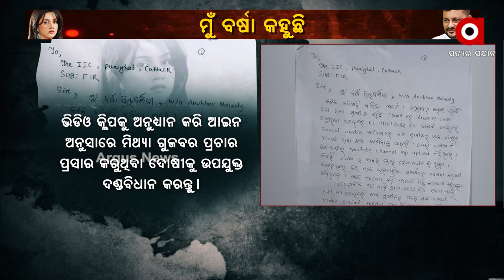ମିଥ୍ୟା ଆରୋପ ଲଗାଇ ମୋର ନାରୀତ୍ବକୁ ଅପମାନିତ କରିଛନ୍ତି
ସୋସିଆଲ ମିଡିଆ ମାଧ୍ୟମରେ ମୋ ଚରିତ୍ର ସଂହାର ପାଇଁ ଷଡଯନ୍ତ୍ର କରିଛନ୍ତି : ବର୍ଷା ପ୍ରିୟଦର୍ଶିନୀ